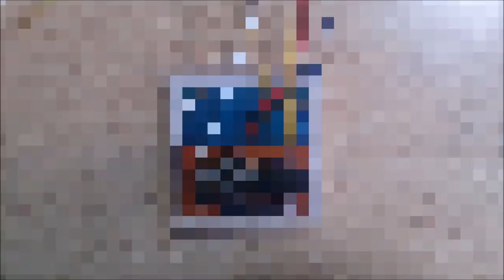Arduino digital magnetic Compass with two display modes (HMC5883L)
Ardumotive.com Project Corner
Arduino digital magnetic Compass with two display modes
using 3-Axis Digital Compass IC HMC5883L board

Dev. Vasilakis Michalis / Ver. 1.0 / Date:17/3/2015